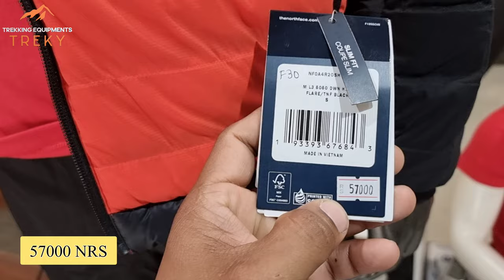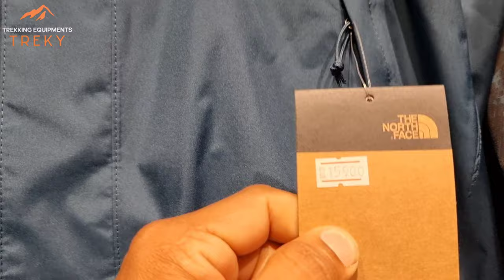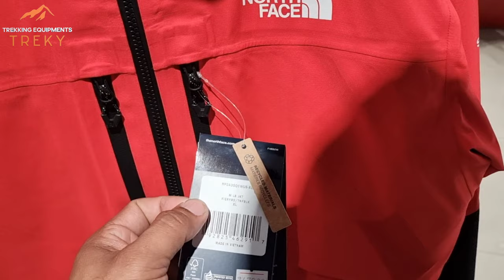North Face Store | NorthFace Nepal | Trekking Shop | India Trekking | Treky Gears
We are selling all kinds of sleeping bags ,
We are selling all kinds of trekking gears  in our shop ,

Trekking Equipments

K1/113 chittaranjan park kalkaji new delhi 110019
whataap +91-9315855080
Follow me in instagram id
(trekking equipments India)

share my video in anywere i give you 500 Discount